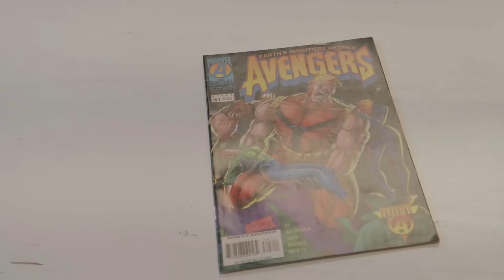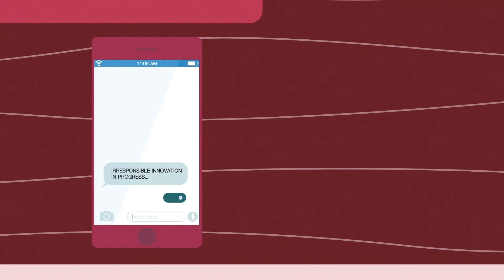Barry's responsible superpowers!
For researcher Barry Fitzgerald, superheroes like Iron Man are no longer a fantasy. He aims to use technology to create actual superhuman powers that have a positive influence on society.

As a teacher, he uses these superpowers and superheroes to promote scientific and engineering concepts in the classroom. “But I am also interested in responsible innovation”, says Fitzgerald. “We have to take into account the possible effects of technology on the environment and society.”

The fictional powered exoskeleton Tony Stark puts on to become Iron Man might not be such a responsible innovation. “But the question is, should we try and replicate exactly what the iron man suit is? Because I certainly do not want to create superhuman powers and dump them onto society.” For Fitzgerald, such technology should have a positive influence and has to be done in a responsible and ethical way. “If we don’t do that, we will create many more problems for ourselves in the future.”